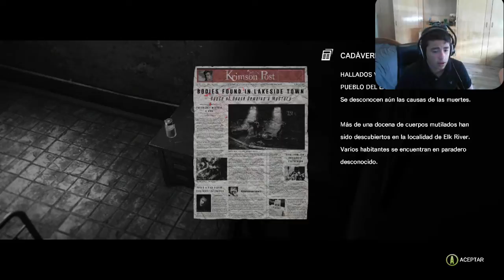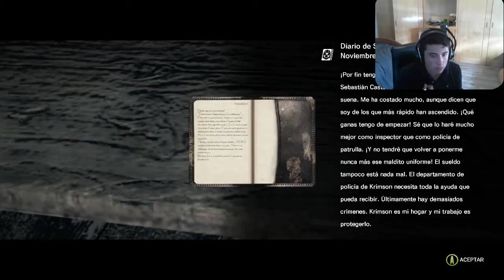EL JUEGO MAS ESTRESANTE DEL MUNDO!-THE EVIL WITHIN-#2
CONTINUACION DE ESTE GRAN JUEGO PERO DEMASIADO ESTRESANTE!PORQUE DIOS, PORQUE?!

Mi Instagram es : ChUpOndeMoNkEy